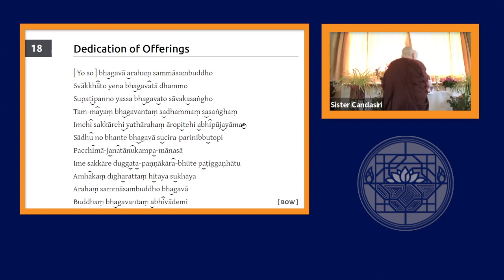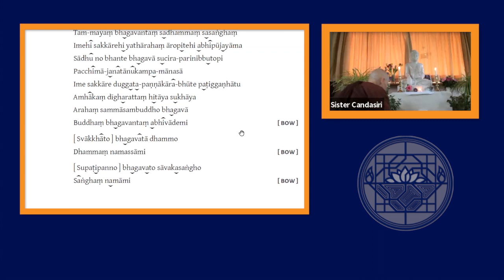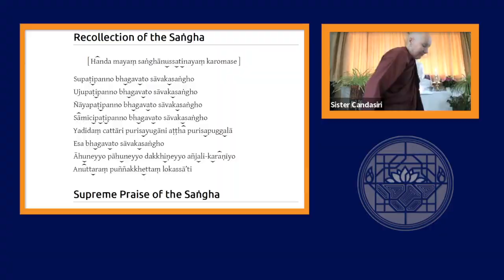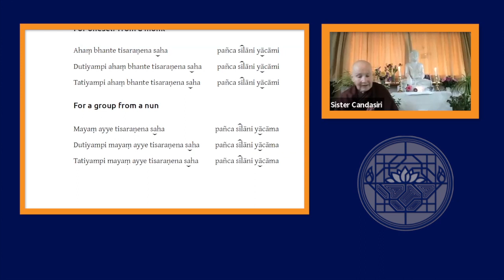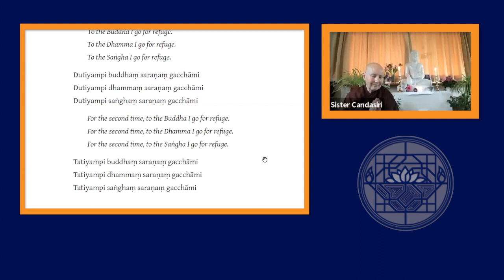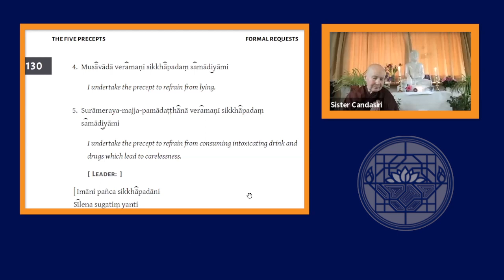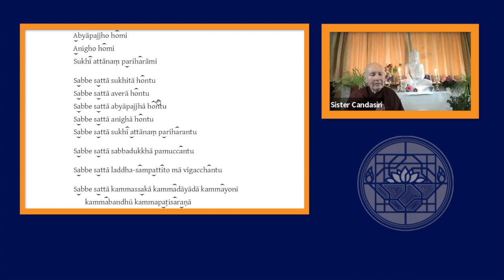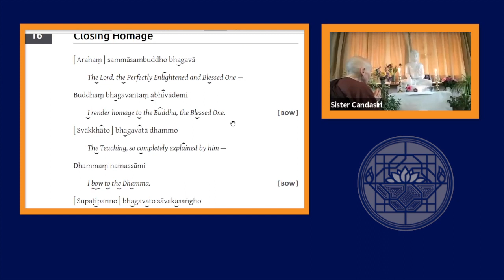Theravada Meditation with Ajahn Candasiri 13 June 2022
Online meditation class led by Ajahn Candasiri 13th June 2022
Hosted by The Buddhist Society

Ajahn Candasiri is the abbess of Milntuim Hermitage in Scotland where she led this class from online

The class is led by Nick Carroll, Wendy Orr and Martin Evans, experienced lay teachers associated with Amaravati, under the auspices of senior nuns from the Thai Forest tradition of Ajahn Chah. The main focus of the classes will be an exploration of the Theravada teachings with particular emphasis on their application in daily life. There will be opportunities for formal meditation (with instruction), determining the Five Precepts, and a short talk and/or questions and discussion.

Ajahn Candasiri is Scottish by birth and, like Ajahn Sundara, was one of the first nuns to be ordained by Ajahn Sumedho at Chithurst Monastery. Having been raised as a Christian, she continues to appreciate contact with contemplative Christians and with those of other faiths. Recognizing the immense benefit, both for herself and others, that can come about through a life of renunciation, she has actively participated in the evolution of the training and in providing opportunities for women to experience this form of practice. For most of her monastic life she has been resident at either Cittaviveka or Amaravati Monasteries.